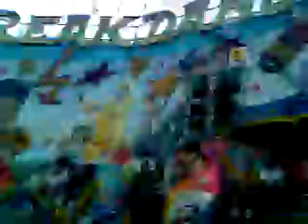PFINGSTKIRMES MENDEN 2008 TEIL 6